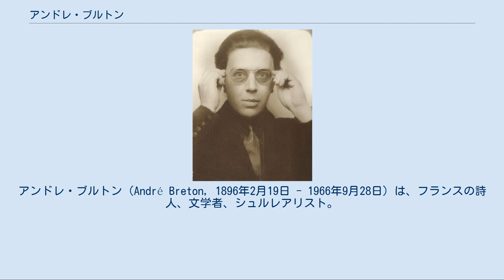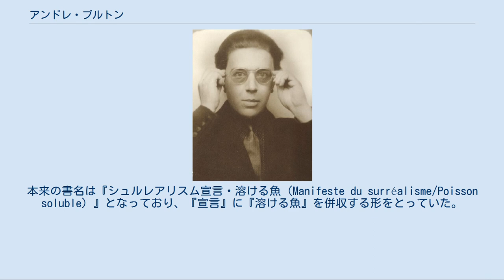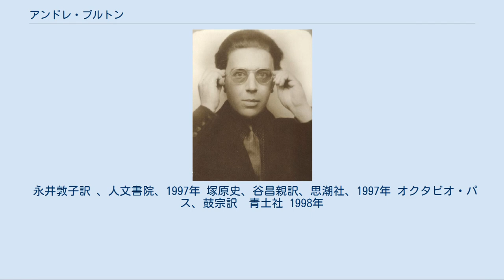アンドレ・ブルトン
アンドレ・ブルトン（André Breton, 1896年2月19日 - 1966年9月28日）は、フランスの詩人、文学者、シュルレアリスト。
ちなみに、誕生日については、ブルトン自身しばしば2月18日とも公言しているが、それは「詩的」な意味でのことで、書類などでも2月19日生まれとはっきり記されている。
 第一次世界大戦頃、当時フランスではあまり知られていなかったフロイトの心理学に触れ、終戦後ルイ・アラゴン、フィリップ・スーポーらとともに、ダダに参加するも、1920年代に入って、トリスタン・ツァラと対立し、ダダと決別。
以後、アラゴンやスーポー、またロベール・デスノス（Robert Desnos）らとともに新たな芸術運動を展開、眠りながらの口述などの実験を試み、1924年、「シュルレアリスム宣言」の起草によって、シュルレアリスムを創始した。
 以後、『シュルレアリスム革命』誌の編集長となり、シュルレアリスムに感化された多くの芸術家がパリに集まる。
ブルトン自身は、拡大していくシュルレアリスムの中心的存在、「法王」として君臨し続け、『ナジャ』などの作品や、多くの評論を著した。
第二次世界大戦中にはアメリカ合衆国のニューヨークに亡命していたが、マルティニークを経由した際にエメ・セゼールと出会い、『熱帯』や『帰郷ノート』に衝撃を受けた。
亡命後は合衆国でも活動を続け、戦後はフランスに戻る。
 シュルレアリスムから芸術家たちが離れていく中で、ブルトンは終生そのシュルレアリストとしての立場を貫いた。
 ダダの活動を経ているためでもあるだろうが、著書の中では既存の芸術を批判していることが多い。
ただし、ルネサンス期の画家ウッチェロを好んでもいた。
 パリ9区のフォンテーヌ通り42番地にアパルトマンを持ち、ブルトンの書斎には、絵画などの芸術作品だけでなく、アフリカの民芸品などが多数あり、ブルトンはそれをときには交換や、寄付をするなどしていた。
ブルトンの娘オーブらが守ってきたそれらの膨大なコレクションは、批判がありながらも、2003年オークションにかけられることになった。
 2008年5月21日には、ブルトンの「シュルレアリスム宣言」など9点の自筆原稿がパリのサザビーズでオークションにかけられ、パリの書簡・直筆原稿博物館が、360万ユーロ(約5億8千万円)で落札した。
 1926年頃、ブルトンらのシュルレアリスム運動は、当時の革命的組織、共産党からの厳しい批判を受ける。
「正当防衛」などによっての自己弁護も、ほとんど理解されず、結局ブルトンは、数人の同志とともに、あえて共産党に入党するということを選んだ。
それでも共産党からの追求は厳しく、また思想などが本質的に異なっていたために、結局離れることになる。
しかし、アラゴンやエリュアールなどは、後に共産主義に進んだ。
シュルレアリストのグループ内で、共産主義の集団に「反啓蒙的な傾向がある」と、ブルトンは判断していたらしい。
 ただし、ブルトンはトロツキーの著書『レーニン』に感銘を受け、それ以来影響を受けてもいる。
1940年頃には、当時メキシコシティの隠れ家に住んでいたトロツキーを訪ね、一つの著書を共同執筆することとなった。
 「シュルレアリスム宣言」発表の頃のブルトン 1924年作。
シュルレアリスムを運動として組織し、拡大させるきっかけとなった書物。
もともと『シュルレアリスム宣言』は、自動記述による物語集『溶ける魚』の序文として書かれていたが、シュルレアリスムという言葉をはっきりと定義したことで、宣言へと姿を変えることになった。
本来の書名は『シュルレアリスム宣言・溶ける魚（Manifeste du surréalisme/Poisson soluble）』となっており、『宣言』に『溶ける魚』を併収する形をとっていた。
しかし、後に出版される、いわゆる『宣言集』などでは、『第二宣言』、『第三宣言か否かの序』と、『シュルレアリスム宣言』を『第一宣言』として併収し、『溶ける魚』は切り離されることになった。
 また、ブルトン著の他の作品としては、現実の女性、ナジャとの出会いで現実の背後にある超現実の存在を実感する体験を語った、ドキュメントの散文作品『ナジャ』の他、『狂気の愛』『通底器』『シュルレアリスムと絵画...